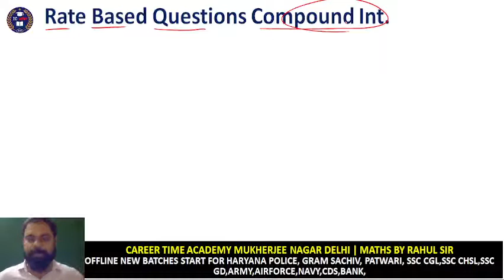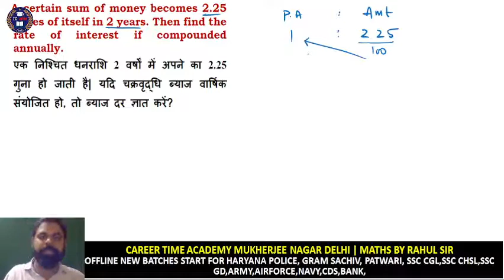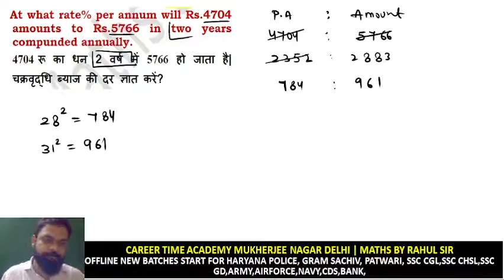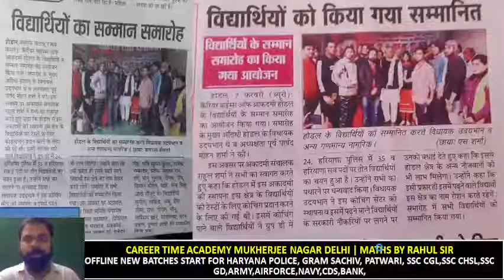Compound Interest shortcuts - Find Rate of Interest in seconds